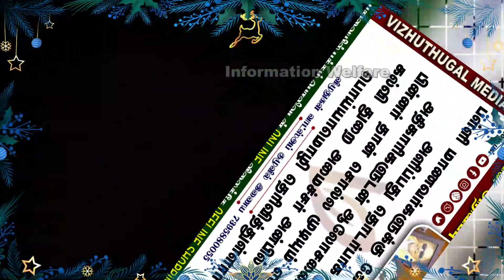பள்ளிக்கல்வித்துறை அதிரடி🔥ஏப்ரல் 4 முதல் ஒருவேளை மட்டுமே பள்ளிகள்🔥ஜூன்13 தேதி முதல் பள்ளிகள் திறப்பு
பள்ளிக்கல்வித்துறை அதிரடி முடிவு🔥 ஏப்ரல் 4 முதல் ஒருவேளை மட்டுமே பள்ளிகள் திறப்பு🔥 கோடை விடுமுறை முன்கூட்டியே விட முடிவு🔥ஜூன் 13ம் தேதி முதல் பள்ளிகள் திறப்பு🔥

🔥 தமிழகத்தில் அடுத்த கல்வி ஆண்டு ஜூன் 13ம் தேதி துவங்கும் – பள்ளிக்கல்வித்துறை

தமிழகத்தில் 2022 – 23 ம் கல்வியாண்டில் 11 ம் வகுப்புகள் தவிர பிற வகுப்புகளுக்கு ஜூன் 13 ம் தேதி முதல் மீண்டும் பள்ளிகள் திறக்கப்படும் என பள்ளிக்கல்வித்துறை அமைச்சர் அன்பில் மகேஷ் தெரிவித்துள்ளார்.

தமிழகத்தில் கடந்த 2020 ம் ஆண்டு முதல் பரவி வரும் கொரோனா பெருந்தொற்று அச்சுறுத்தல் காரணமாக விதிக்கப்பட்ட ஊரடங்கால் பள்ளிகளுக்கு விடுமுறை அளிக்கப்பட்டது. இதனால் தினசரி வகுப்புகள் ஆன்லைன் மூலம் நடத்தப்பட்டு வந்தது. இந்த ஆன்லைன் கல்வியில் மாணவர்கள் பல இன்னல்களை சந்தித்தனர். இதனையடுத்து கொரோனா பாதிப்புகள் குறைந்து வந்த நிலையில் மாணவர்களின் கல்வி நிலையை கருத்தில் மீண்டும் கடந்த மாதம் 1ம் தேதி முதல் பள்ளிகள் திறக்கப்பட்டு நேரடி வகுப்புகள் நடைபெற தொடங்கியது.

இந்த நேரத்தில் கொரோனா மூன்றாம் அலை காரணமாக ஒத்திவைக்கப்பட்ட திருப்புதல் தேர்வு மீண்டும் நடத்தப்பட்டது. கடந்த வருடம் கொரோனா பரவும் சூழ்நிலையில் பொதுத்தேர்வை நடத்த முடியாத சூழல் நிலவியது. அதனால் 10,12ம் வகுப்பு மாணவர்களுக்கு பொதுத்தேர்வும் ரத்து செய்யப்பட்டது. மாணவர்களுக்கு மதிப்பீட்டு முறையிலான மதிப்பெண்கள் வழங்கப்பட்டது. நடப்பு கல்வியாண்டில் நேரடி வகுப்புகள் நடைபெற்று வருவதால் கட்டாயம் பொதுத்தேர்வு நடைபெறும் என்று பள்ளிக்கல்வித்துறை தெரிவித்துள்ளது.

அதன்படி தற்போது 10,12ம் வகுப்பு பொதுத் தேர்வுக்கான கால அட்டவணை வெளியிடப்பட்டுள்ளது. மேலும் அதில் 1 -12 வரையிலான வகுப்புகளுக்கான தேர்வு தேதிகளும் வெளியிடப்பட்டுள்ளது. மேலும் 1 – 5 வரையிலான வகுப்புகளுக்கு மே 13ம் தேதி கடைசி வேலை நாளாகும் என்றும் தெரிவிக்கப்பட்டுள்ளது. அதனை தொடர்ந்து 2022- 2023 ம் கல்வியாண்டில் 11ம் வகுப்புகள் தவிர மற்ற வகுப்புகளுக்கு ஜூன் 13ம் தேதி முதல் மீண்டும் பள்ளிகள் திறக்கப்படும். 11ம் வகுப்பு மாணவர்களுக்கு ஜூன் 24 முதல் பள்ளிகள் திறக்கப்படும் என்று பள்ளிக்கல்வித்துறை அமைச்சர் அன்பில் மகேஷ் அவர்கள் தெரிவித்துள்ளார்.

🔥 கோடை வெயில் தாக்கம் அதிகரித்ததால் ஏப்ரல் 4 முதல் ஒருவேளை மட்டுமே பள்ளிகள் திறப்பு : ஆந்திர அரசு!!

கோடை வெயிலால் மாணவர்களின் ஆரோக்கியம் பாதிக்காத வகையில்,  ஏப்ரல் 4 முதல் ஒருவேளை மட்டுமே பள்ளிகள் திறக்கப்படும் என்று ஆந்திர அரசு அறிவித்துள்ளது. ஆந்திராவில் கோடை வெயிலின் தாக்கம் நாளுக்கு நாள் அதிகரித்து வருகிறது. பல மாவட்டங்களில் 40 டிகிரிக்கு மேல் வெயிலின் தாக்கம் அதிகரித்துள்ளதோடு அனல் காற்று வீசி வருகிறது. இதனால் பள்ளி செல்லும் மாணவர்கள் மிகவும் பாதிக்கப்பட்டு வருகின்றனர்.

இந்நிலையில் மாணவர்களுக்கு வெயிலின் தாக்கம் ஏற்படாமல் இருப்பதற்காக 4ம் தேதி (திங்கட்கிழமை) முதல் பள்ளிகள் காலை 7.30 முதல் 11.30 வரை மட்டும் திறக்கப்படும்.  ஏபரல் 27ம் தேதி முதல் 10ம் வகுப்பு தேர்வுகளும், மே 6 முதல் இன்டர்மீடியட் ( பிளஸ் 2 )  தேர்வுகள் நடைபெறுமென ஆந்திர மாநிலக் கல்வித் துறை அமைச்சர் ஆதிமூலப்பு சுரேஷ் தெரிவித்துள்ளார். ஆந்திர கல்வி அமைச்சரின் இந்த அறிவிப்பு மாணவர்கள் மற்றும் பெற்றோர்கள் மத்தியில் நல்ல வரவேற்பை பெற்றுள்ளது.